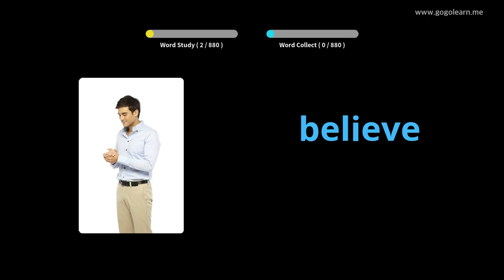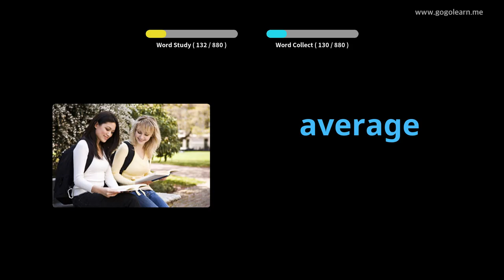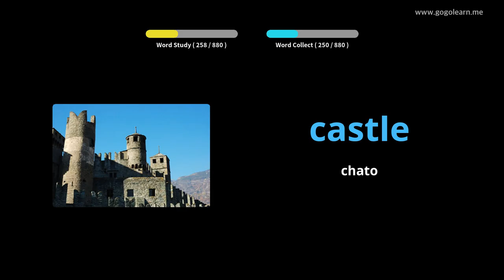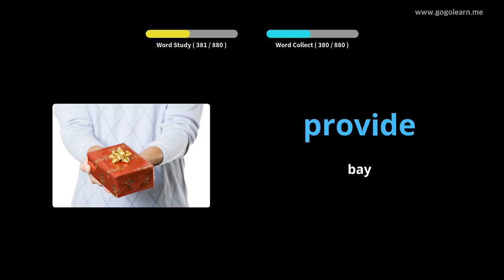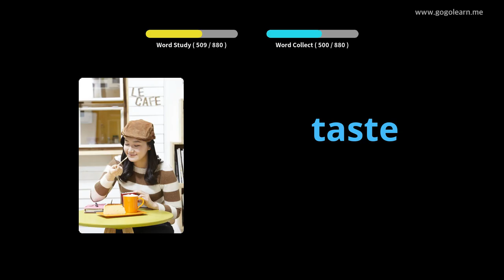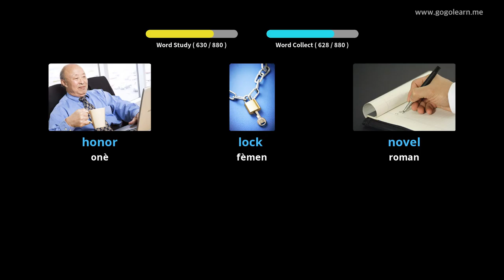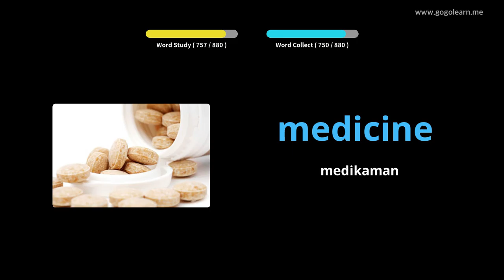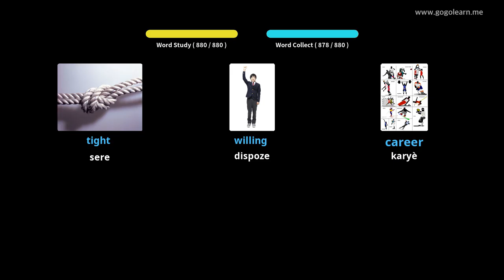Vokabilè Angle Lekòl Prensipal |Golearn